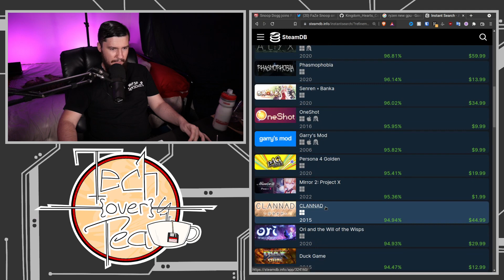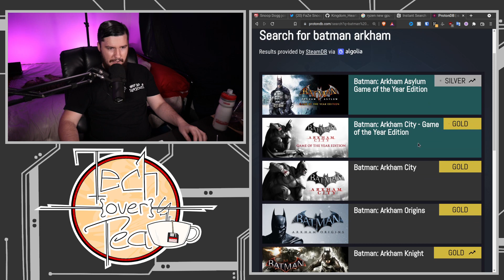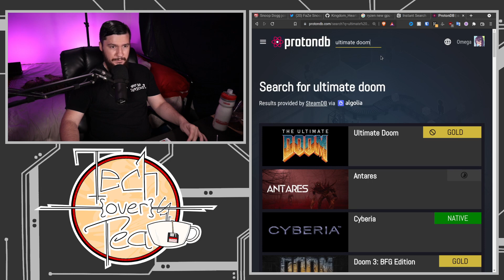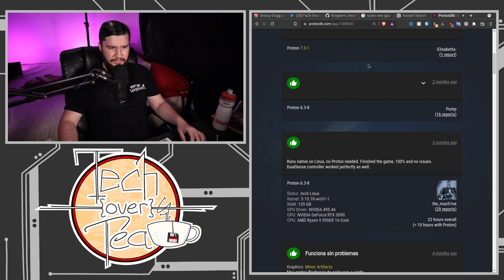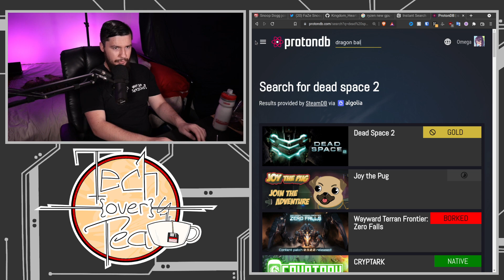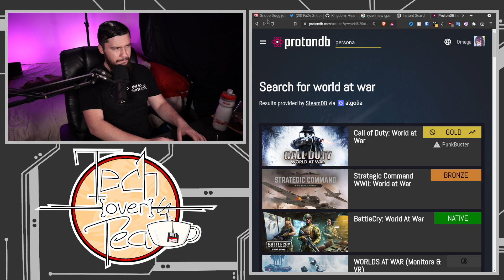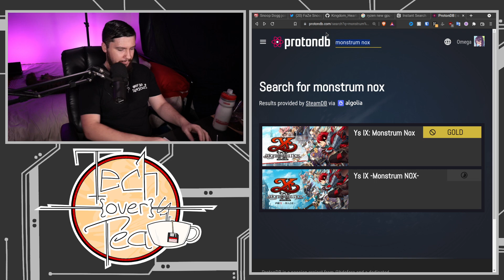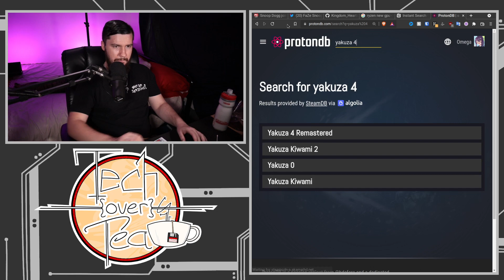These Games ARE NOT Unsupported On Steam Deck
The steam deck verification program seems quite useful if executed well but I have no idea who's been doing these ratings because some of these titles should play near perfectly.